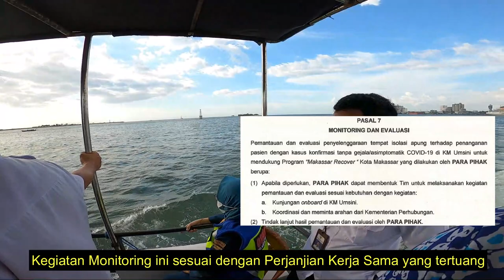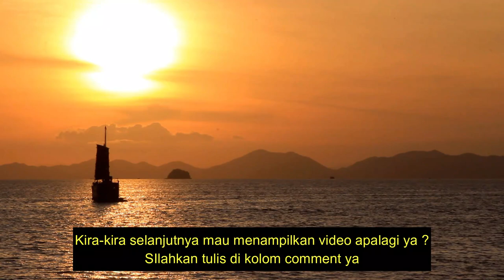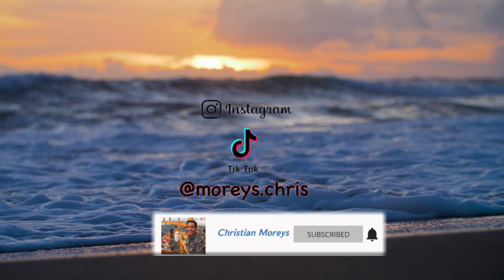Isolasi Terapung KM. Umsini di Pelabuhan Makassar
Melihat Kapal Isolasi Terapung (Isoter) KM. Umsini PT PELNI di Pelabuhan Makassar.
Selamat Menyaksikan.